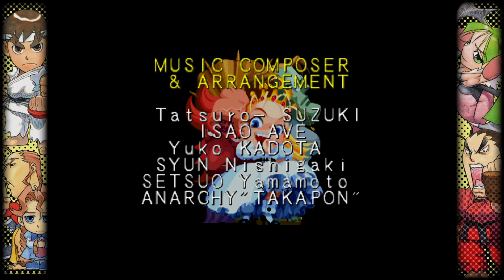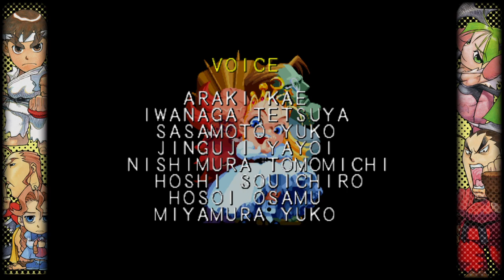CAPCOM FIGHTING COLLECTION_20230120040952